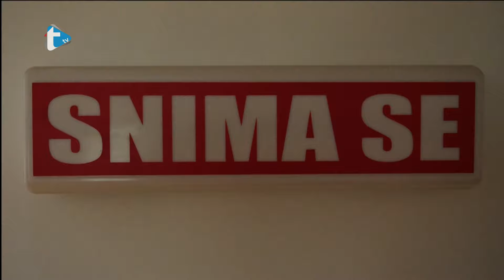Gost dana by Eva Zadro - 90. obljetnica KUD-a Sv. Juraj Draganić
90. obljetnica KUD-a Sv. Juraj Draganić
Trend radio